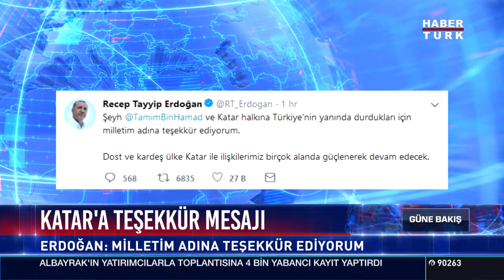Katar'a teşekkür mesajı